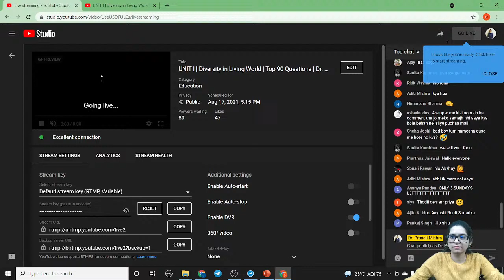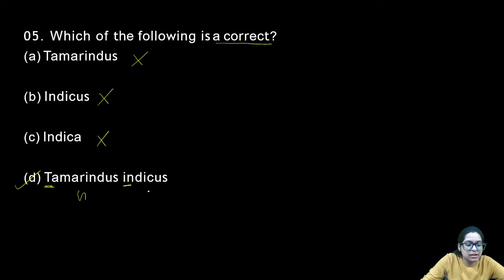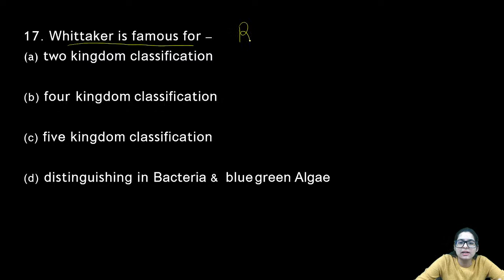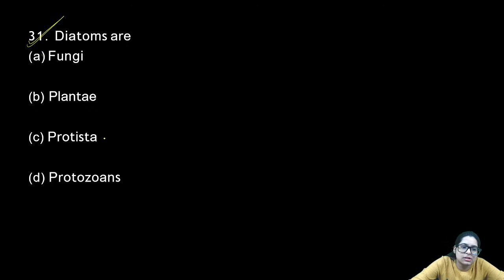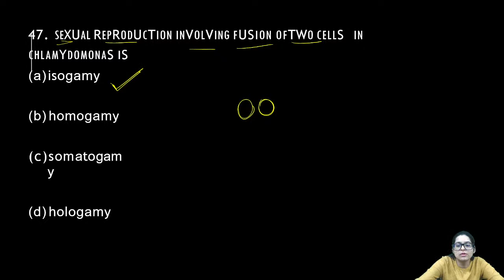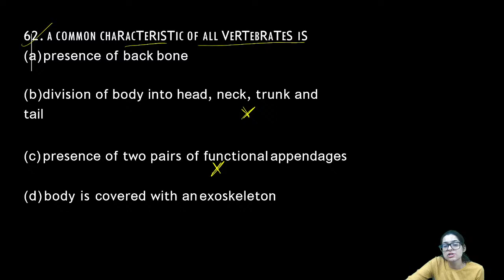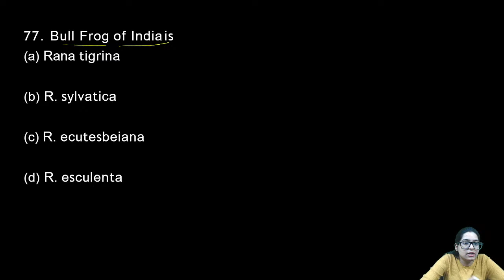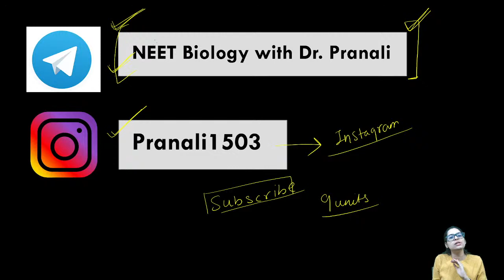UNIT I | Diversity in Living World | Top 90 Questions | Dr. Pranali Mishra | NEET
In this video Dr. Pranali Mishra Ma'am will discuss most important questions from the Unit I Diversity in Living World for NEET Cbseboards class11th class12th.
you can get PDF of this question Paper from Telegram channel